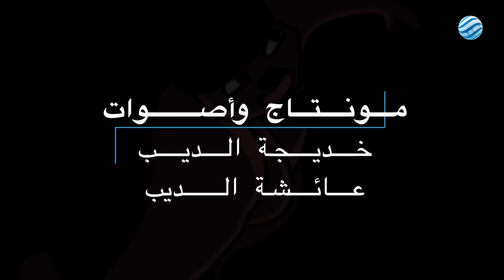يوميات قمر 6 - زيارة خالهم